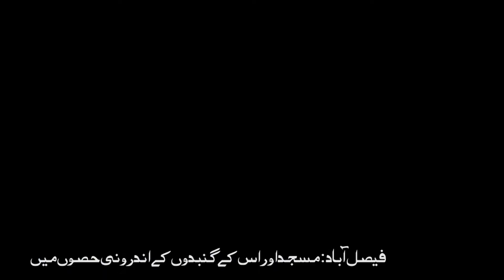Beautiful Mosque in Faisalabad Station Chowk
Produce and edit by Yasir Mirza